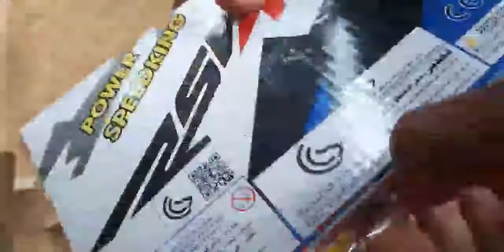MONSTER CARS UNBOXING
rc trucks,
rc truck racing,
rc trucks 168,
rc truck pulls,
rc truck 4x4,
rc trucks mudding,
rc truck build,
rc truck and trailer,
rc truck mudding,
rc truck unboxing,
rc truck 168,
rc truck and boat,
rc truck action,
rc truck and tractor pulls,
rc truck accident,
rc truck and trailer with race car,
rc truck and trailer with boat,
rc truck at skatepark,
rc truck body,
rc truck burnout,
rc truck build kit,
rc truck bashing,
rc truck build from scratch,
rc truck body painting,
rc truck boat,
rc b double truck,
rc truck crash,
rc truck competition,
rc truck crawler,
rc truck car,
rc trucks construction,
rc truck crash compilation,
rc truck container,
rc truck course,
rc truck drift,
rc truck driving,
rc truck drag racing,
rc truck drives on water,
rc truck demolition derby,
rc truck dually,
rc truck diy,
rc truck differential,
rc truck engine,
rc truck excavator,
rc truck engine sound,
rc truck expo,
rc truck engine making,
rc truck excavator transport,
rc truck event,
rc truck engine sound system,
double e rc truck,
e savage rc truck,
e maxx rc truck,
rc truck fails,
rc truck ford,
rc truck fast,
rc truck fpv,
rc truck ford f450,
rc truck fishing,
rc truck fire,
rc truck fails compilation,
rc f 450 truck,
rc f 150 truck,
rc truck gas,
rc truck going across water,
rc truck game,
rc truck gta 5,
rc truck gopro,
rc truck gas powered,
rc truck gearbox,
rc truck gasoline engine,
rc heavy load truck g,
rc truck hauling,
rc truck hill climb,
rc truck homemade,
rc truck heavy load,
rc truck hydroplaning,
rc truck hino,
rc truck horn,
rc truck helicopter,
rc truck in snow,
rc truck in mud,
rc truck in sand,
rc truck in water,
rc truck indonesia,
rc truck interior,
rc truck inside,
rc truck in rain,
rc truck jumps,
rc truck jcb,
rc truck jumping ramps,
rc truck jump over a tesla,
rc truck japan,
rc truck jeep,
rc truck jack,
rc truck jumps over house,
rc truck kit,
rc truck kit build,
rc truck khmer,
rc truck kh,
rc truck kenworth,
rc truck kaise banate hain,
rc truck kahan se kharide,
rc truck kaise banaen,
k rock rc truck,
k truck rc,
rc truck launching rc boat,
rc truck lift kit,
rc truck loading wars,
rc truck lifted,
rc truck lights,
rc truck light bar,
rc truck led lights,
rc truck lift axle,
rc truck mud bogging,
rc truck meet,
rc truck mods,
rc truck making,
rc truck maintenance,
rc truck malaysia,
rc truck monster truck,
rc truck nitro,
rc truck nissan diesel,
rc truck nitro engine,
rc truck new,
rc truck not turning,
rc truck nationals,
rc truck new video,
rc truck night,
rc truck off road,
rc truck on water,
rc truck off road 8x8,
rc truck off road 6x6,
rc truck on ice,
rc truck obstacle course,
rc truck off road adventure,
rc truck on face,
rc truck pulling rc boat,
rc truck pulling trailer,
rc truck pulls car,
rc truck plowing snow,
rc truck pulling sled,
rc truck pulls girl,
rc truck parade,
hosim rc truck q903,
jjrc q60 rc truck,
rc truck ud quester,
rc truck quester,
rc truck review,
rc truck rolling coal,
rc truck rock crawler,
rc truck remote control,
rc truck ramp,
rc truck restoration,
rc truck roleplay,
rc truck show,
rc truck scania,
rc truck stuck,
rc truck stuck in mud,
rc truck shocks,
rc truck suspension,
rc truck sound,
rc truck speaker,
s maxx rc truck,
rc truck trailer,
rc truck towing,
rc truck track,
rc truck traxxas,
rc truck tires,
rc trucks tug of war,
rc truck towing boat,
rc truck trailer and boat,
t maxx nitro rc truck,
t rex rc truck,
rc truck upgrades,
rc truck under $100,
rc truck under water,
rc truck under 200,
rc truck unboxing amazon,rc truck under 300,
rc truck under 500,
rc u haul truck,
rc truck videos,
rc truck vs rc car,
rc truck vs boat,
rc truck volvo,
rc truck v8 engine,
rc truck vs real truck,
rc truck vs buggy,
rc truck vs mud,
rc truck with trailer,
rc truck with real engine,
rc truck with saw blades,
rc truck with boat,
rc truck with camera,
rc truck winch,
rc truck with tracks,
rc truck water skipping,
rc truck xmaxx,
x maxx rc truck,
savage xl rc truck,
rc monster truck xmaxx,
rc monster truck 4x4,
xinlehong rc truck,
xxl rc truck,
x truck rc car,
savage x rc truck,
x maxx rc truck speed test,
rc truck 4 x 4,
rc truck youtube,
yikeshu rc truck,
cleaning your rc truck,
yiman rc truck,
yikeshu rc truck mudding,
yikeshu rc truck upgrades,
ypm vlogs rc truck,
rc truck yapımı,
yrc trucking,
yrc truck crash,